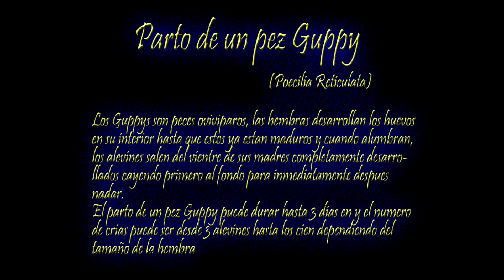fantastico parto de una hembra de pez guppy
observen el parto de una hembra de pez guppy